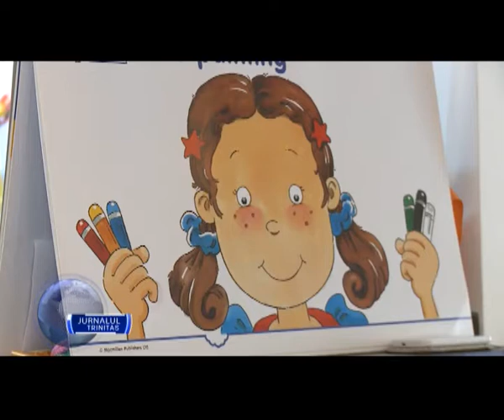Guvernul încurajează consumul de fructe proaspete în grădinițe